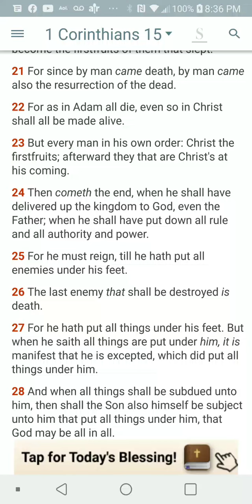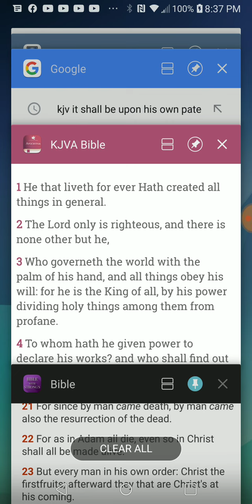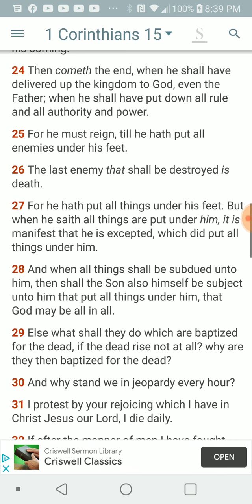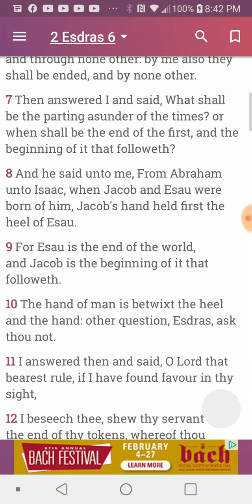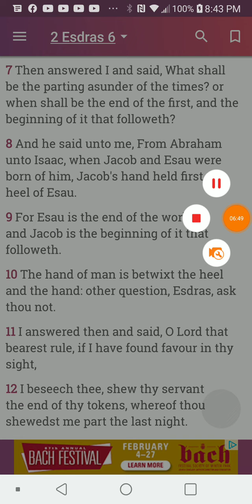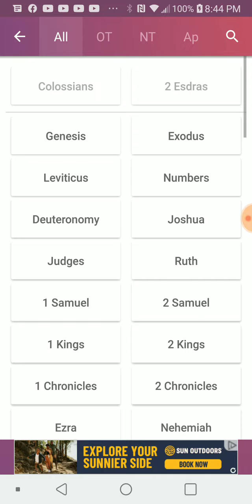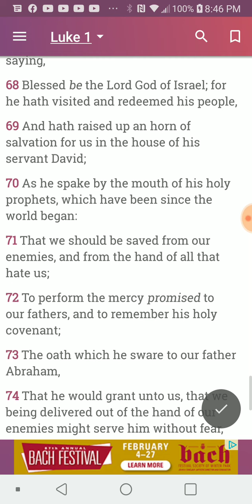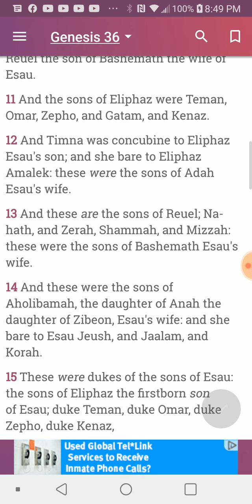PT.3 of 4 , Edomites are still here